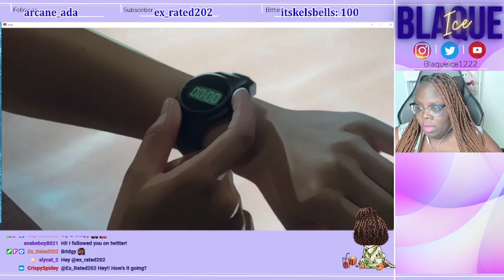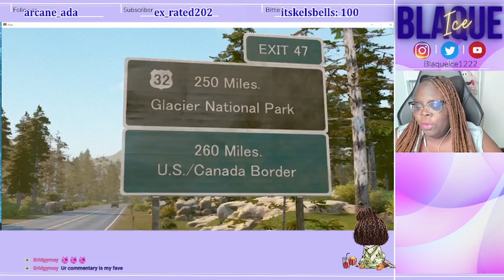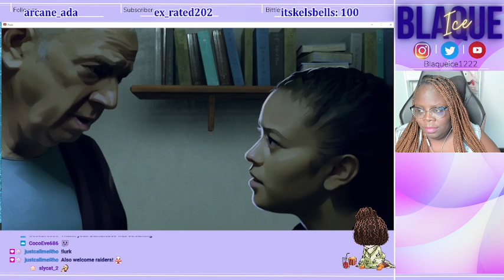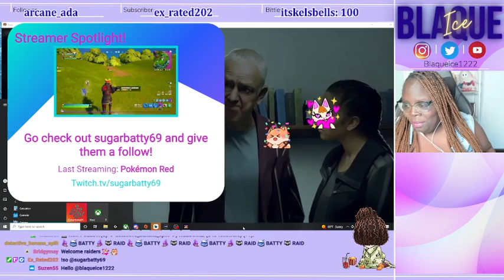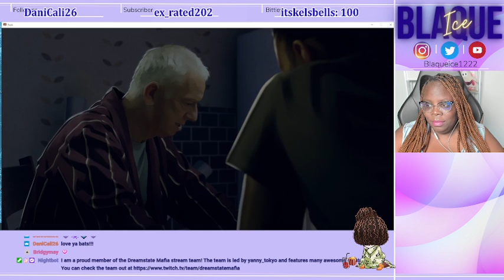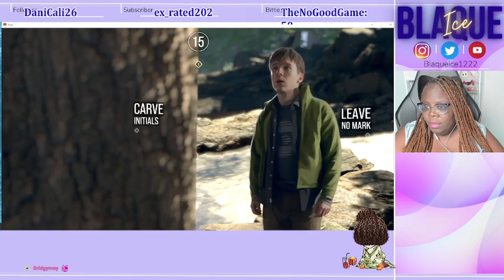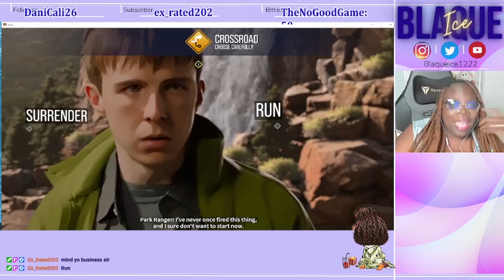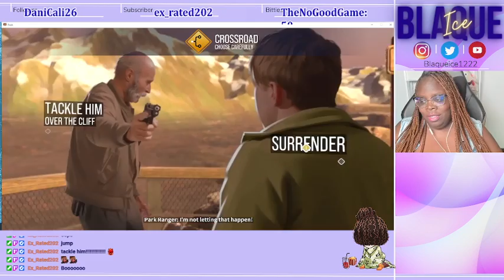Playthrough As Dusks Falls Pt 3